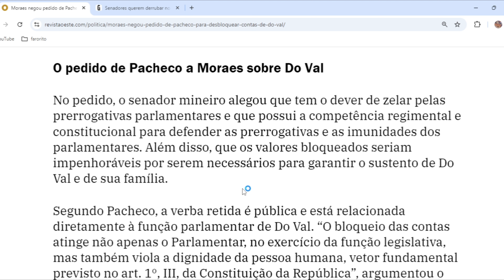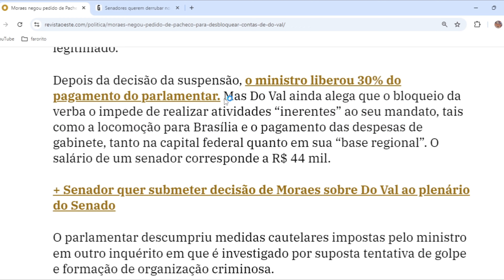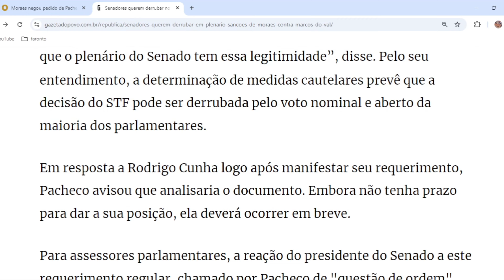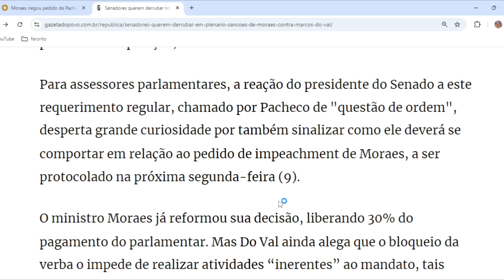Bomba! PACHECO DERRUBOU MORAES! EXPLODIU AGORA NO CONGRESSO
✔SE-INSCREVA
✔CURTE
✔COMPARTILHE

Então pessoal Moraes acabou de despertar a irá do presidente do Congresso Rodrigo Pacheco após ele ter se insurgido contra o senador.
 É Após ter sido humilhado, Pacheco acabou de costurar um movimento bomba dentro do Congresso Nacional contra Moraes que dá esperança para uma possível aceitação do senador ao impeachment do magistrado.